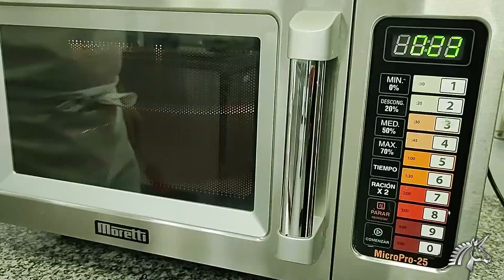Carat Coverliq Alfajor - Baño de alfajor